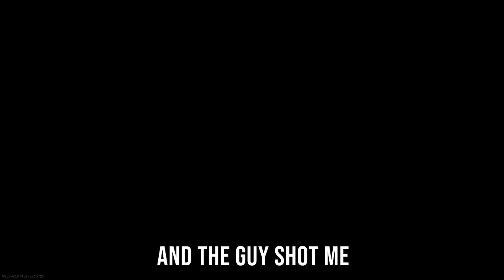When you haven't played COD since Black Ops 2...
Decided to record a game of Call of Duty Warzone with the bros.

Ultimate Warzone RAGE Moments! Desk slams and keyboard smashes here is our funny live stream fails and rage compilation montage. Features streamers, lyndonfps, dellor, xqc, ninja, and more!

In this video we talk about:
Warzone RAGE
Gamers RAGE
Funny Rage Quit
Gamer Fails